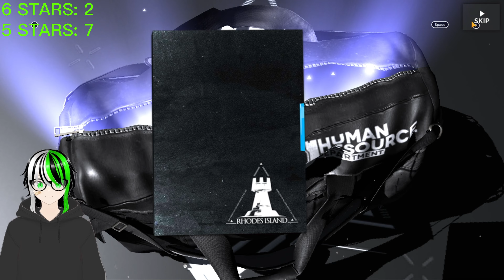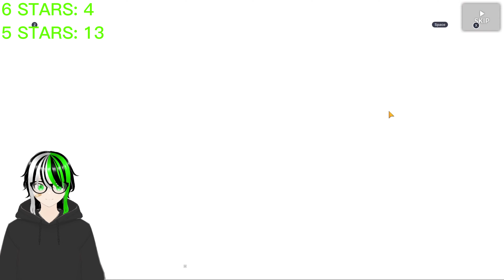ARKNIGHTS DOING MY 300 SUMMONING ON THE Reap Of Millennia BANNER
SUMMONING IN ARKNIGHTS 300 TIMES TO GET LING AND ALSO TO GET THE "WELCOME TO THE RICE FIELDS MF" WOMAN

Share your summoning experience. :D